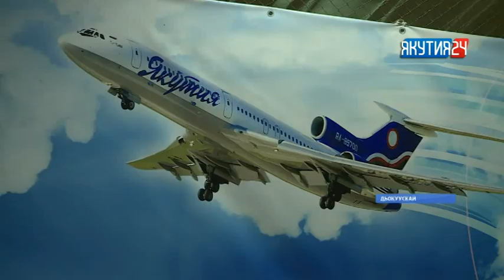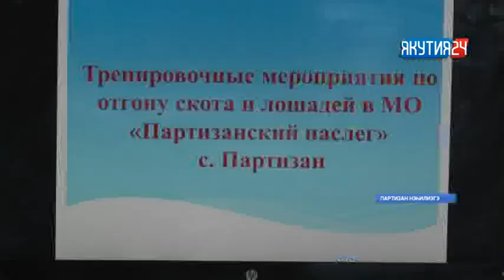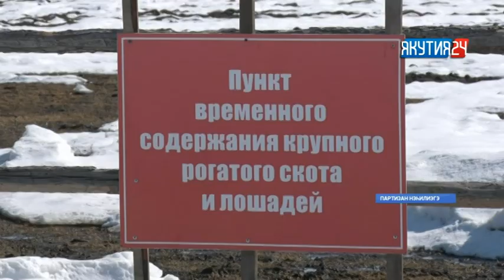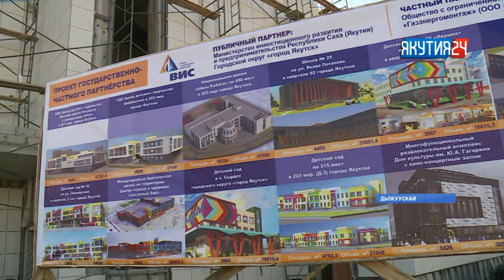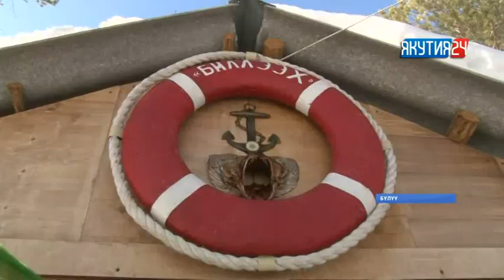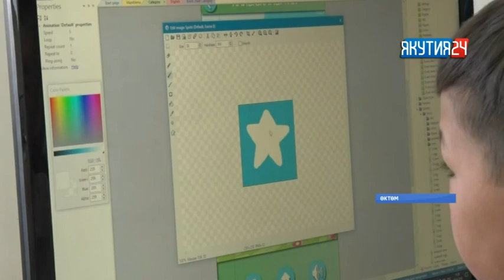«Саха сирэ» информационнай биэрии. Муус устар 23 күнэ, 13:30 ч.